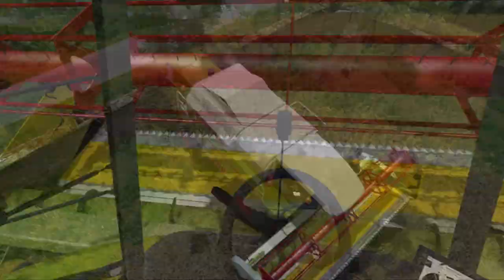FS17 | TERRE BRETONNE V1 | 100% RENAULT ET VIEUX MATOS | MOISSON